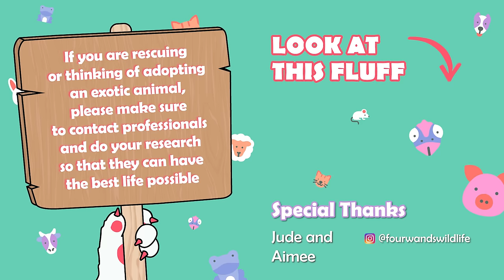Lady Saves A Baby Porcupine. Now They're Best Friends | Cuddle Buddies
Aimee rescued Jude the tiny porcupine when she was a baby. With some love and patience, she warmed up to her. Jude loves playing, drinking from her bottle and doing her happy dance. But the day did come when Jude had to be released.